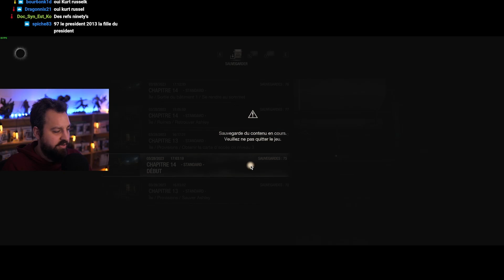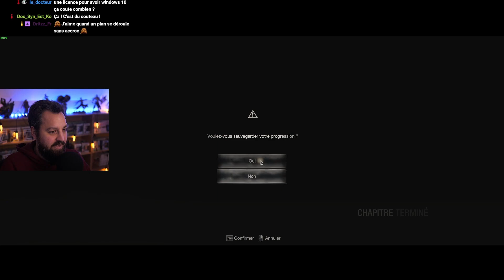Resident Evil 4 remake | Chapitre 14 - épisode 38